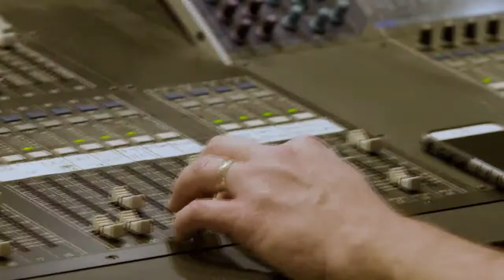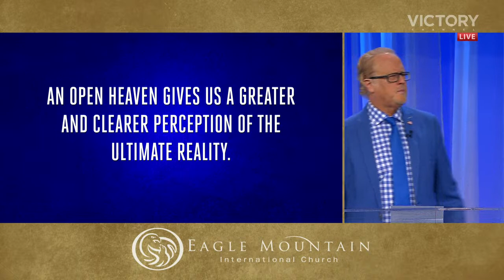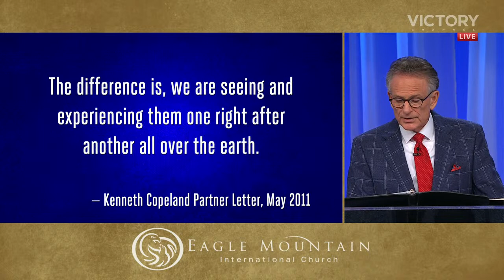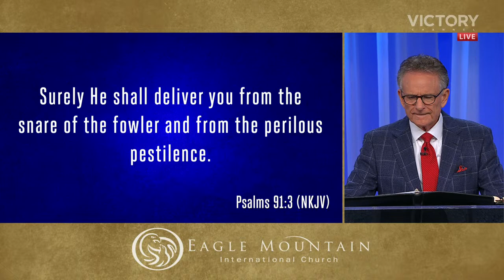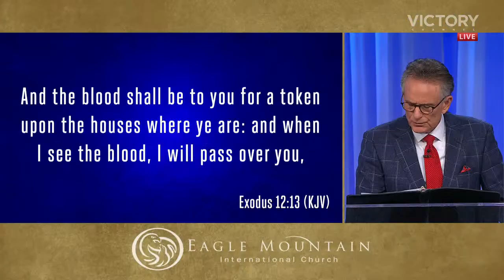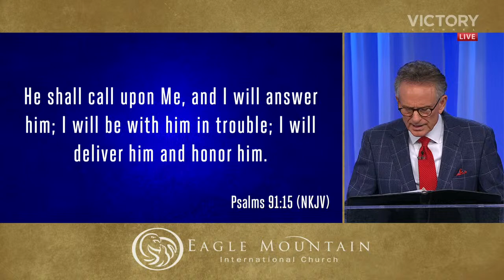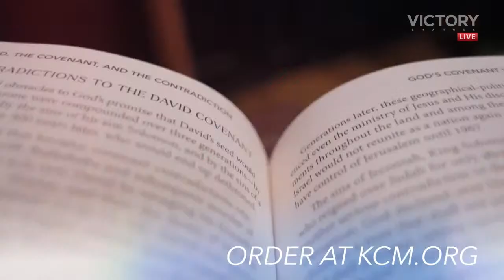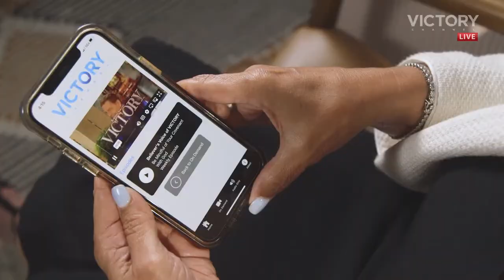EMIC is LIVE with our Sunday Service! 9.10.23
LIVE NOW with Eagle Mountain Church's Sunday Service.
Welcome, E-Members!
Share the feed with your family and friends.